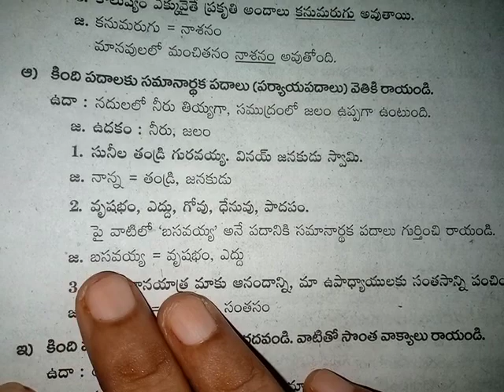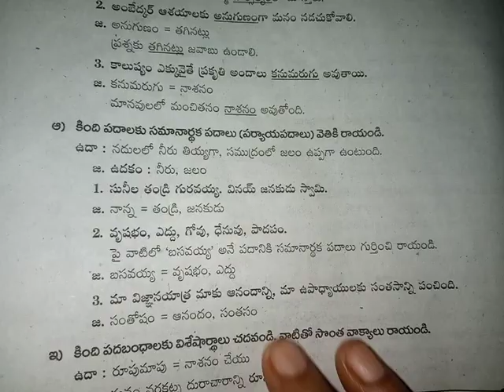6th class Telugu 394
Kavitha Andhra ammayi#ytstudio 6thclasstelugu Kavitha Andhra ammayi